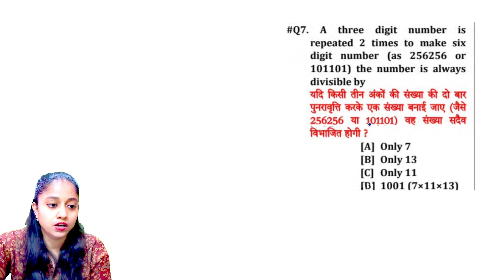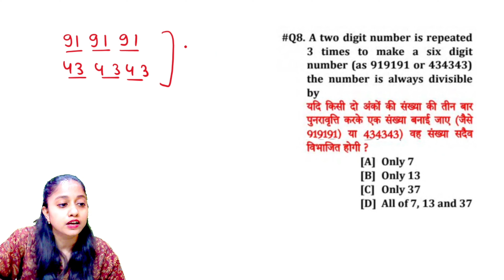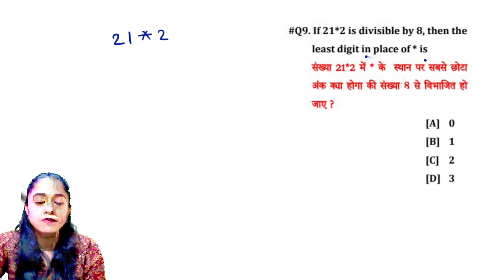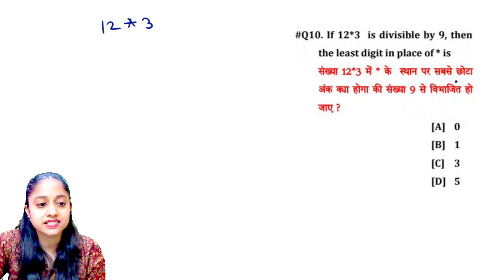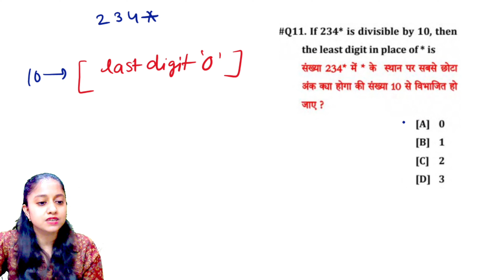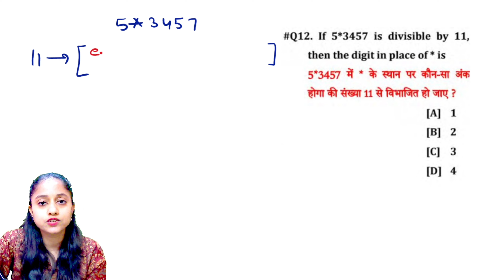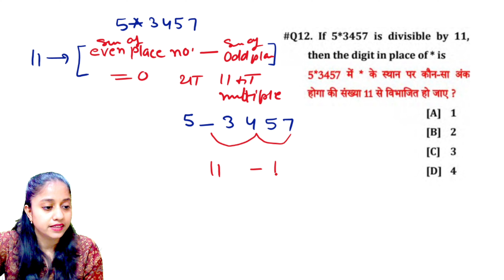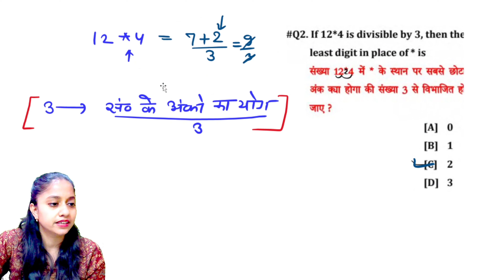UPTET/SUPER TET 2024 | Number System Part-06 | Divisibility Rule | संख्या पद्धति | bpsc tre 3.0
UPTET/SUPER TET 2024 | Number System Part-06 | Divisibility Rule | संख्या पद्धति | bpsc tre 3.0 | maths by Jyoti Gupta ma'am

Jyoti Gupta
up supertet 2024 maths class
number system maths class
Divisibility Rules tricks
vibhajyata ke niyam super tet 2024
विभाज्यता के नियम सुपर टेट 2024
number system short tricks
number system shortcut
number system tricks in hindi
number system concepts
number system by rojgar with Jyoti Gupta
maths practice set
maths practice questions rojgar with ankit
maths by Jyoti Gupta
maths marathon supertet
complete maths in one video for supertet
complete maths in one class for supertet
maths syllabus for supertet 2023-24
supertet maths syllabus
supertet maths classes
supertet maths practice set
supertet maths previous year questions
maths tricks for supertet
supertet maths by Jyoti Gupta ma'am
supertet 2023-24
supertet previous year question paper
super tet maths previous year question paper
super tet full syllabus
super tet last year paper
super tet classes jojas basic maths
supertet new vacancy update